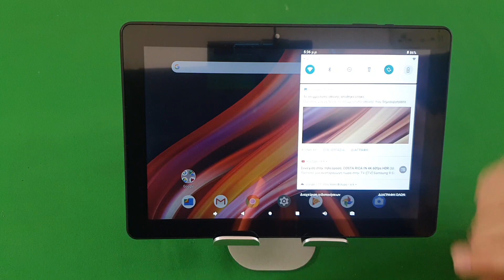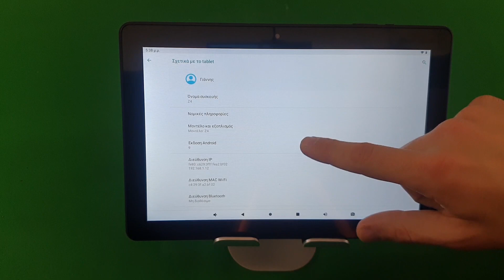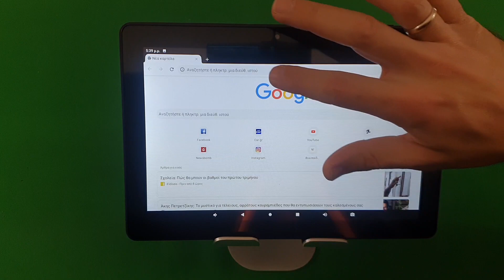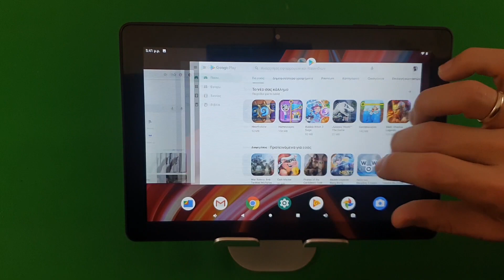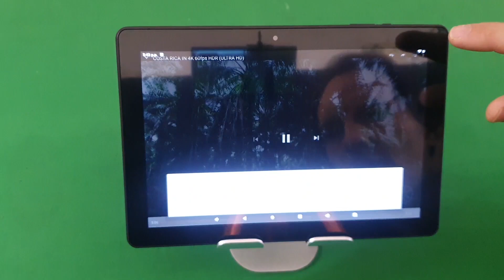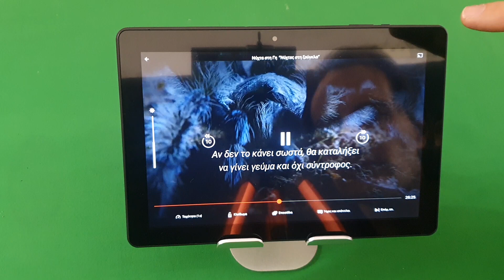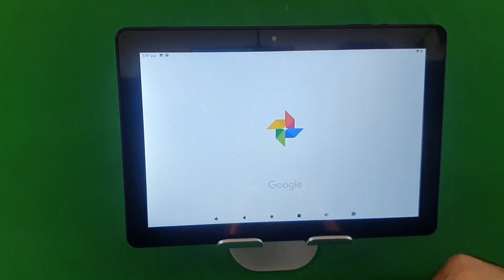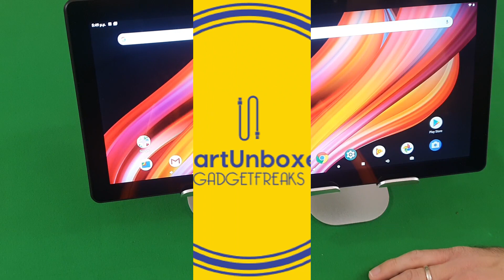VANKYO MatrixPad Z4 Tablet 10.1" - Unboxing & Review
Το VANKYO MatrixPad Z4 10.1", είναι ένα οικονομικό tablet με μεγάλη οθόνη, που μπορεί να εκτελέσει βασικές εργασίες.
Διαθέτει χαμηλού επιπέδου χαρακτηριστικά, αλλά το pure Android 9.0 του επιτρέπει να "τρέχει" ξεκούραστα.
Δείτε το βίντεο και μάθετε περισσότερα!

Αποκτήστε το tablet αλλά και τη βάση της Lamicall που χρησιμοποιώ για την παρουσίασή του, με έκπτωση 10% από το κατάστημα συμπληρώνοντας τον κωδικό "smartunboxers10" στην παραγγελία σας!

Ευχαριστούμε πολύ!